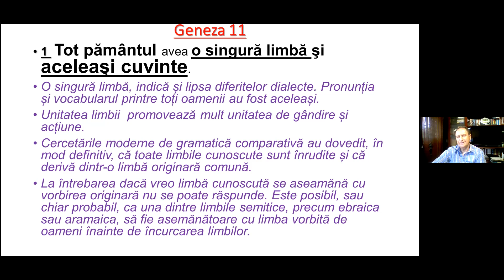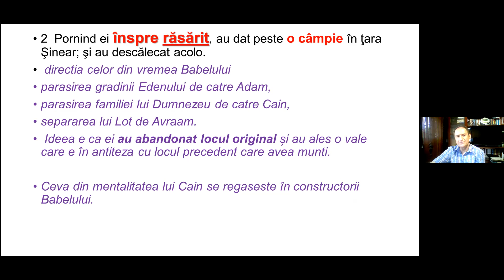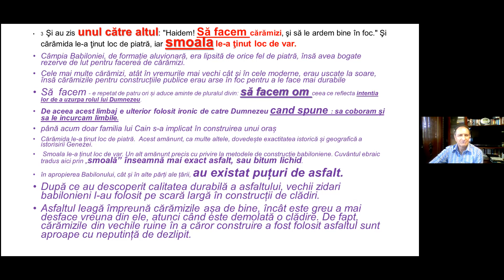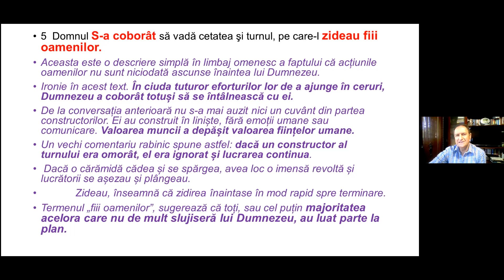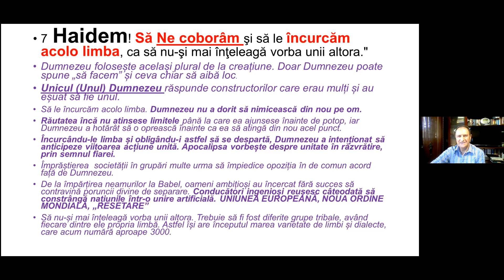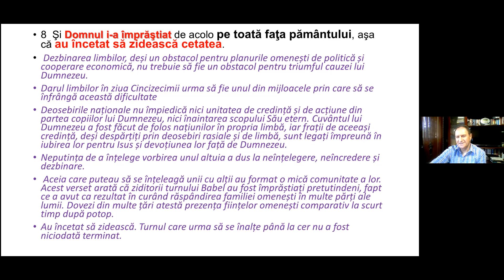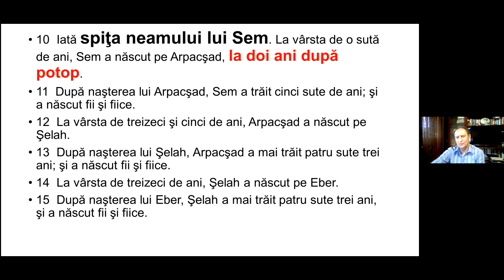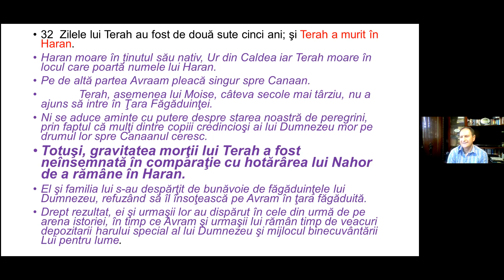Cand oamenii vor sa ajunga la Dumnezeu, EL coboara la ei / Geneza 11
Să urmărim Geneza 11 pentru a descoperi o inițiativă de a controla lumea la nivelul înțelegerii și cum s-au născut miile de dialecte vorbite în lume, ce ar fi promovat unitatea limbii sau care ar fi fost limba vorbită de Adam. Și poate ne vom întreba de ce sau dacă este greșit să vrem să ajungem la cer sau să avem un nume. De asemenea, ce ar putea fi mai important? Ceea ce facem sau motivul pentru care facem ceva?